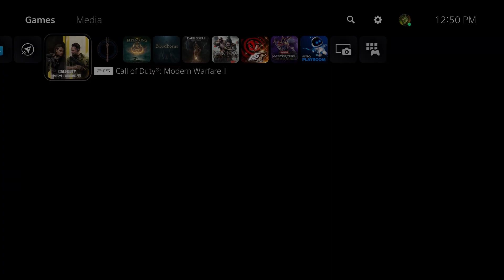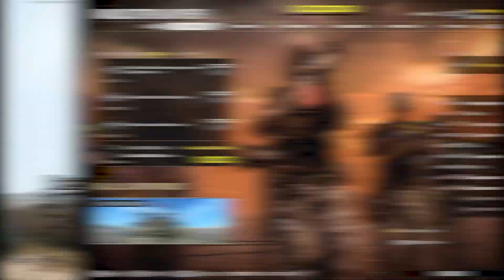I DELETED Modern Warfare 2...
I'm done.